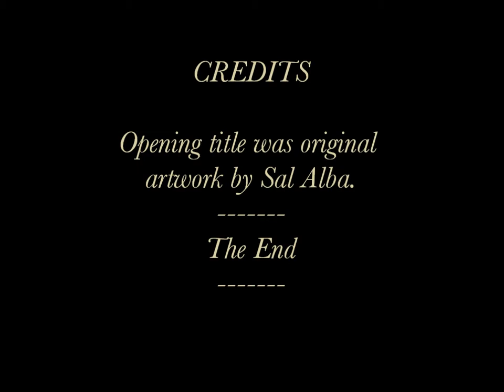Summer Sports - c. 1949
Uncle Mike Laresch takes his wife "Ducky" (Anne Composto Laresch), his brother-in-law Sal Alba, his sister Dorothy Laresch Alba, his nephew Nicky Alba, his sister Anne Laresch Nicosia, and his nieces Linda Nicosia and Carol Nicosia, on an outing to do some crabbing, in the back bay waters of Brooklyn's Jamaica Bay.